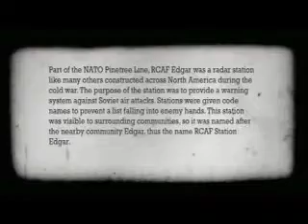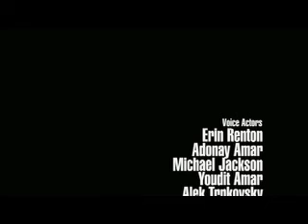CFB Edgar Ontario - A Ghost Town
A small RCAF Town in Northern Ontario, though shut down after the cold war, still feels like a moving town.